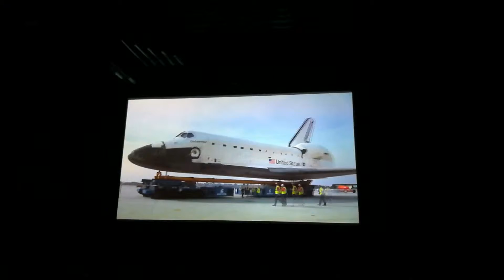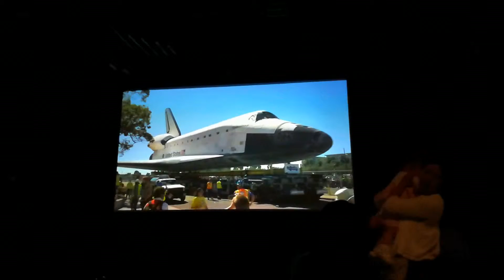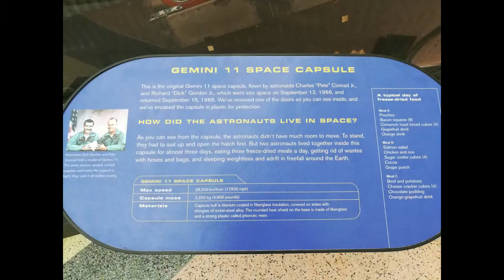Space Shuttle Endeavour at the California Science Center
My trip to the California Science Center to see the Space Shuttle Endeavour.